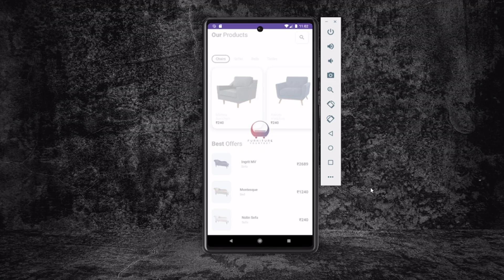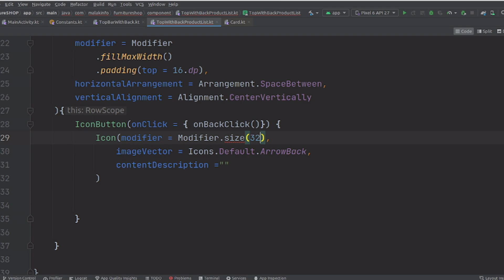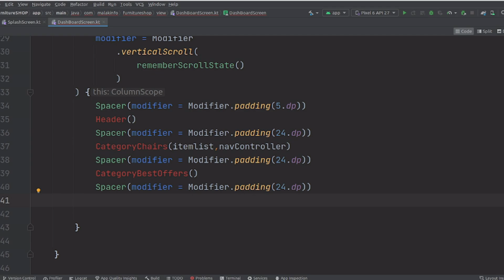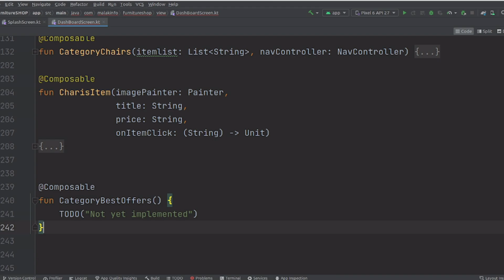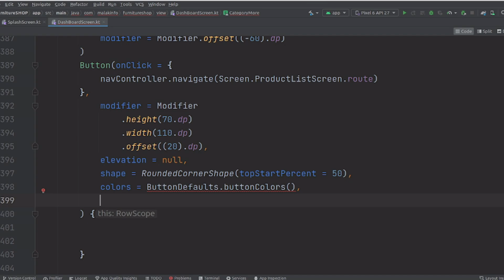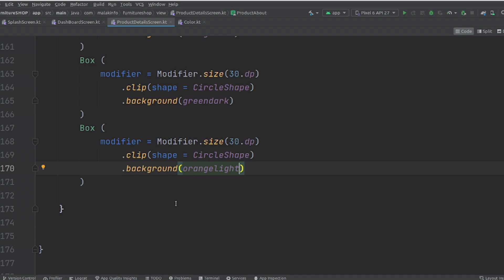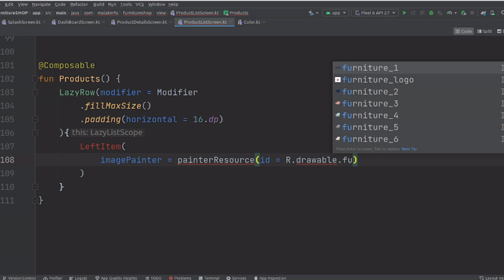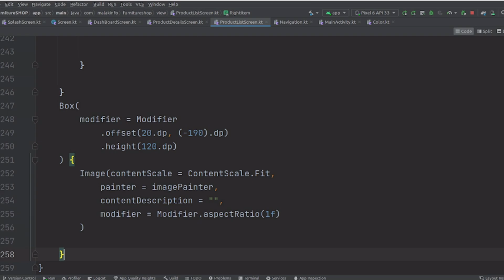Furniture App UI-Design Navigation Jetpack compose android studio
Furniture App UI-Design Navigation jetpack compose android studio kotlin

In this tutorial you can learn Furniture Shopping App UI-Desing. in this we have to explain you how to you create E-commerce platform app using jetpack compose with navigation. you can easy to way understanding this tutorial.